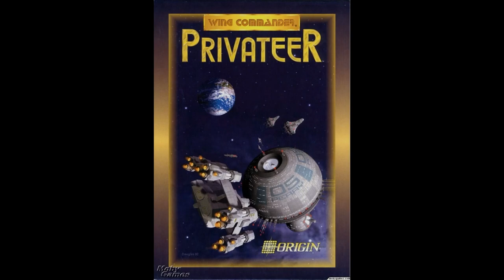Counting Down Our Favorite Games: #50-#41 - What Could They Be??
In this video we countdown the best video games of all time. Or at least our favorite ones. 10 Out of the Top 100 are included on this countdown list 50-41. What could the be?
This list ranges from Unreal Tournament to The Pandora Directive to to A Link to the Past to Lord of the Rings Online

0:00 Intro
0:15 Unreal Tournament
1:02 Book of Unwritten Tales
1:40 Broken Sword 5
2:11 Zelda A Link To the Past
3:02 Super Smash bros Melee
3:51 Soul Calibur 2
4:38 Tex Murphy A Pandor Directive
5:06 Lord of the Rings Online
5:56 The Longest Journey
6:40 Privateer